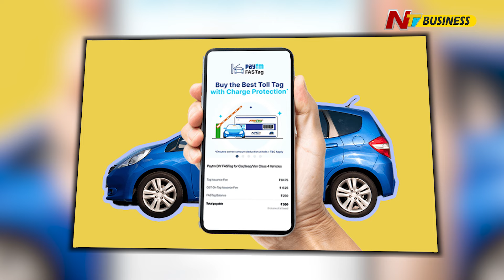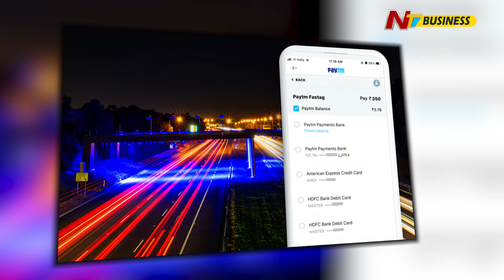Paytm FASTag: ఫాస్టాగ్ వాడుతున్నారా... త్వరగా అప్ డేట్ చేసుకోండి | Ntv Business